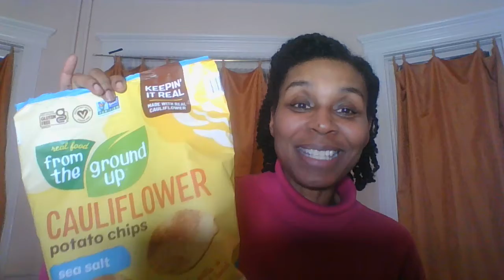Product Review- Cauliflower Potato Chips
In this video, I review Cauliflower Potato Chips by Food From the Ground Up. You can purchase these at Costco, etc.